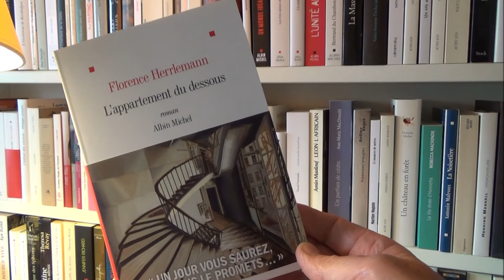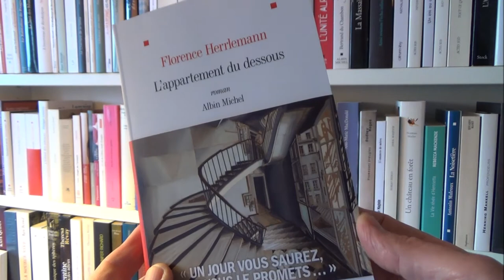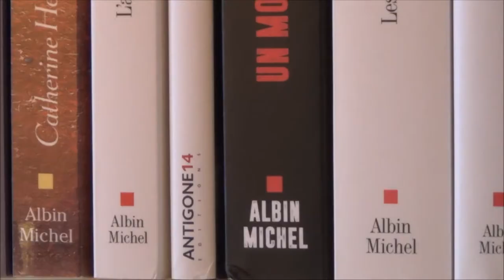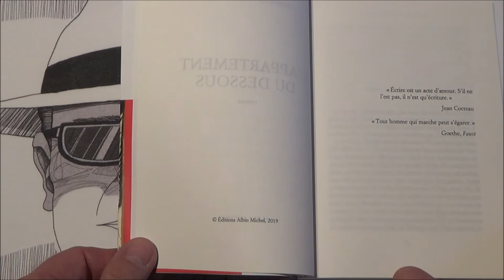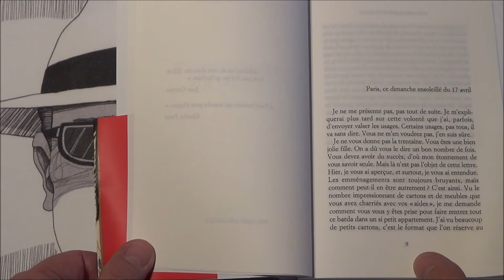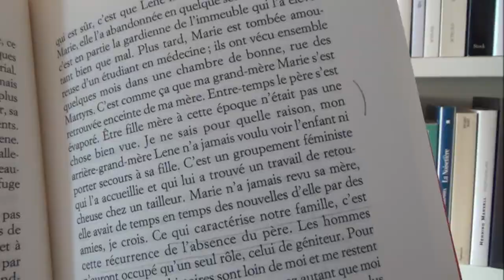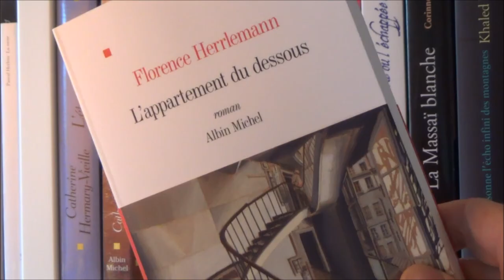Florence Herrlemann Chronique de Guillaume Sautet